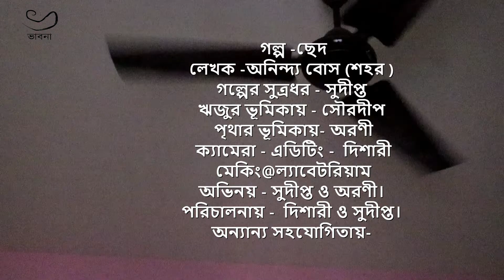ছেদ||অনিন্দ্য বোস (শহর )||সুদীপ্ত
গল্প -ছেদ
লেখক -অনিন্দ্য বোস (শহর )
গল্পের সুত্রধর - সুদীপ্ত
ঋজুর ভূমিকায় - সৌরদীপ
পৃথার ভূমিকায়- অরণী
ক্যামেরা - এডিটিং -  দিশারী
মেকিং@ল্যাবেটরিয়াম
অভিনয় - সুদীপ্ত ও অরণী।
পরিচালনায় -  দিশারী ও সুদীপ্ত।
অন্যান্য সহযোগিতায়-
 অনিন্দিতা ,পৌলোমী ,ও সৌমজিৎ ।

 Story - Anindya Bose
 Narrator - Sudipta Das
 Pritha (Vocal and on screen) - Arani Bhattacharya
 Riju ( on screen) - Sudipta
 Riju (vocal) - Souradeep
 Camera and editing - Dishari
Directed by - Sudipta and Dishari
 Special thanks :
 Anindita
 Poulomi
 Soumojit
 Making @labotorium